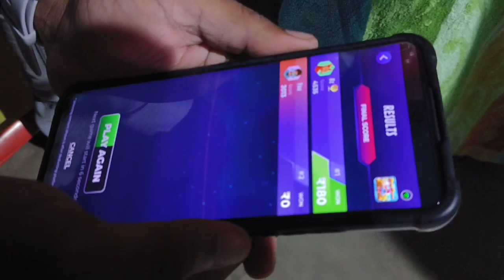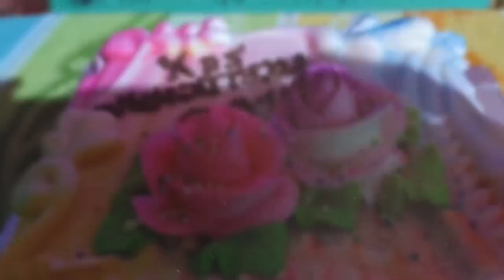19th Birthday celebration 🎉 sister ଏତେ ରାତିରେ wish କରୁଛି😮 || batting game 🎯🎮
19th Birthday celebration || sister night re wish କରୁଛି || batting game 🎯🎮